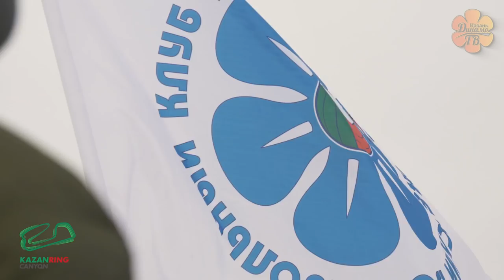"Меня аж трясет!" "Динамо-Казань" на зимнем гоночном треке! | "Dinamo-Kazan" on winter racing track!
Паузу между матчами Чемпионата России волейболистки казанского "Динамо" решили провести активно, отправившись вместе с руководством на зимний гоночный трек! Невероятные эмоции, всплеск адреналина, и удивление. "А что Лада так может?)" Стремительный ролик "Динамо-Казань ТВ" с криками и улыбками девушек

A pause between the matches of the Russian Championship volleyball players of “Dinamo-Kazan” decided to hold an active, going along with the leadership of the winter racing track! Incredible emotions, a surge of adrenaline, and surprise. “And what can Lada do?”